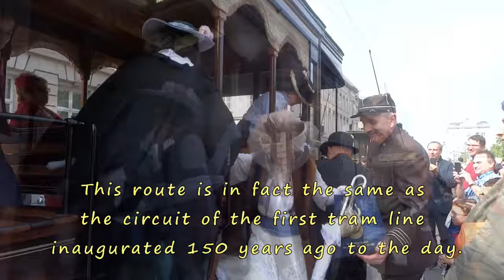Iris Festival(150 years of Tram in Brussels) II Vintage Tram II Floating Feathers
From 1st to 5th May 2019, all of Brussels is in a festive mood – because there are not only the 30 years of the Brussels Region to celebrate, but also the 150 years of the Brussels Tram!